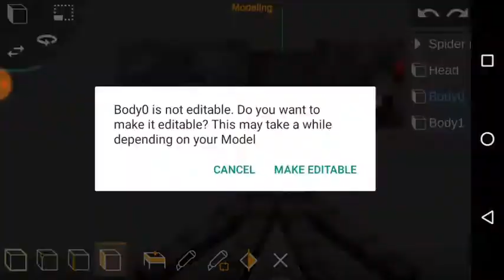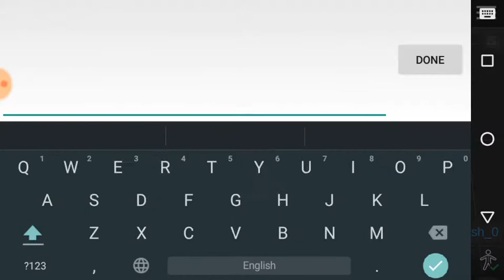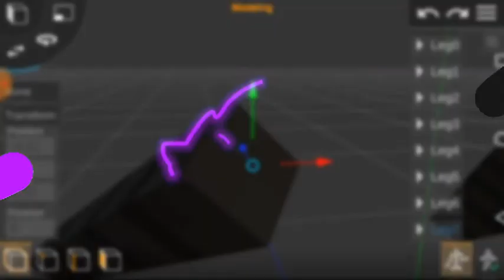Spider rig for Prisma3D / Rigged Minecraft mobs for Prisma3D #24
Wonder if they'll start to climb your walls...

Intro:
  Thanks Lion2D for the Intro!

  Rigged Minecraft Mobs for Prisma3D
    v1.16 Update!
      Added Sheep + Spider Rig!

  Tags (ignore)
Prisma3D, CAD, Android, CreeperCoastal, Creeper Coastal, Prisma3D Minecraft, Prisma 3D Minecraft, 3D Minecraft Mob rig for Prisma3D, Minecraft Mob model for Prisma3D, Minecraft Mob rigs for Prisma3D, Minecraft Mob pack for Prisma3D, Minecraft rigged mobs for Prisma3D